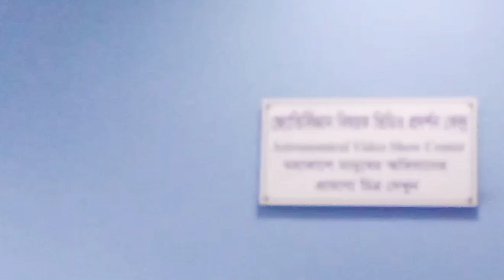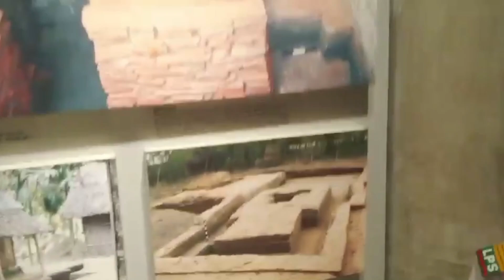Life Preparatory School | LPS | Study Tour-2024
Life Preparatory School | LPS | Study Tour-2024 | Life Preparatory School is a Primary and Secondary School in Bangla and English version schools. We have 5 other campuses in Uttara along with Moinertek permanent campus.